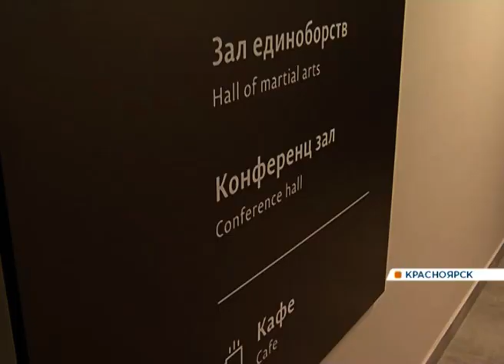По объектам Универсиады-2019: «Кристалл арена»